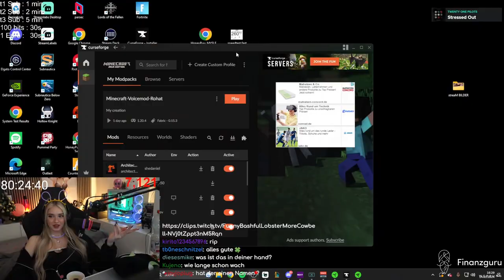14ER DIA ADER 🥵 - MINECRAFT ITA